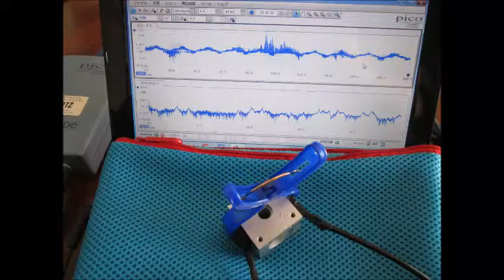超音波実験 Ultrasonic experiment ‹超音波システム研究所 ultrasonic-labo›